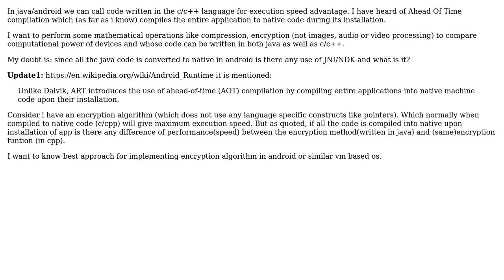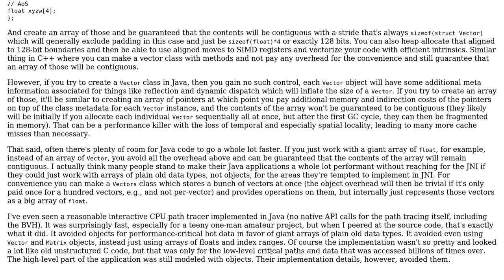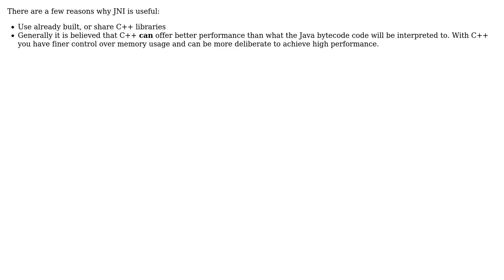Software Engineering: How useful is JNI in android? (3 Solutions!!)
Software Engineering: How useful is JNI in android?

With thanks & praise to God, and with thanks to the many people who have made this project possible! | Content (except music & images) licensed under CC BY-SA | Music | Images & others | With thanks to user Samuel user pebble user gnasher729 and the Stack Exchange Network Trademarks are property of their respective owners. You are responsible for your own actions.